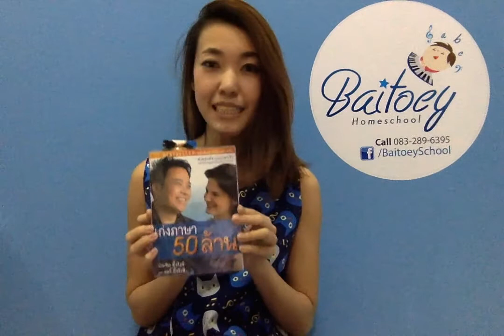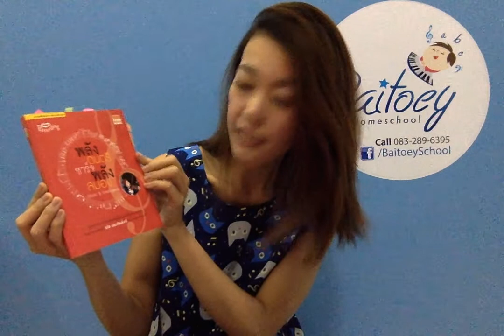แนะนำหนังสือ พัฒนาภาษา ดนตรี และสมอง ค่ะ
หนังสือเล่มแรก เก่งภาษา 50 ล้าน
...เรียนภาษา โดยใช้ดนตรีเข้าช่วย ความจำ และการระลึกของมูลได้เพิ่มขึ้น 25%
หนังสือเล่มที่ 2 พลังดนตรีชาร์ตพลังสมอง
ดนตรี ไม่ใช่ แค่เสียงเพลง แต่ดนตรีสามารถช่วยพัฒนาศักยภาพด้านต่างๆด้วย